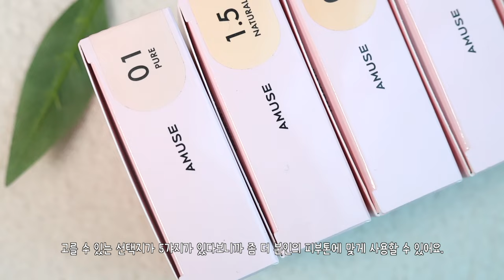쿨톤의 뉴트럴이란 이런 것⭐︎ 메이크업 초보도 쉽게 트렌디해 질 수 있는 쿨트럴 메이크업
오늘은 초보자들도 촉촉 광 메이크업 하기 쉬운 제품들과 방법으로 메이크업을 해봤어요!
특히 요즘 저 뿐만 아니라 뉴트럴 톤으로 다들 메이크업 많이 하시잖아요?! 원래 어뮤즈 듀 틴트 립 표현이랑 컬러가 너무 예뻐서 좋아했는데 새로 나온 컬러 미쳤어요 정말,, 요즘 8호 자수정 컬러 달고 살아요..💕
쿨톤 분들 중에 뉴트럴 톤 좋아하시는 분들이나 웜톤인데 쿨한 느낌 내고 싶은 분들은 오늘 메이크업 해보시면 정말 마음에 드실 거예요🥰

촉촉한 뉴트럴 메이크업에 COOL 한 방울 더해
누구나 쉽게 따라할 수 있는 “쿨트럴 속광 메이크업” 완성!!! 💖

💥절대 놓칠 수 없는 6월 올영세일까지~!! (05/31~06/06)

💗영상 속 김크리스탈PICK 추천템 만나보기

🎀 김크리스탈X어뮤즈 구독자 이벤트 (총 10명)🎀

1. 참여 기간
- 2024년 5월 30일 (목) ~ 2024년 6월 7일 (금)

2. 참여 방법
- 댓글에 어뮤즈 신상품에 대한 기대평 작성 & 이벤트 참여 URL을 통해 이벤트 신청!

※ 링크 내에 이름/연락처/우편번호/주소지/참여한 댓글 필수 입력 부탁드립니다.

3. 당첨자 발표
- 당첨자는 6월 10일 (월) 영상 내 고정 댓글로 발표

4. 경품 : 듀 틴트 단품 (*컬러 랜덤 발송)

0:00 인트로

0:19 츄렌즈 릴리데이즈 선 브라운

0:56 어뮤즈 듀 파워 비건 쿠션 소개

1:37 1호 퓨어 컬러를 사용

2:57 페리페라 오일 캡쳐 쿨링 파우더

3:02 삐아 라스트 오토 젤 아이라이너 슬림 S6 아콘 그레이

3:07 어뮤즈 아이 컬러 팔레트 4호 피오니 스킨

3:32 정샘물 아티스트 페이스 팔레트 컨투어

4:28 듀 틴트 소개

5:06 전 컬러 입술 발색

6:18 어뮤즈 듀 틴트 10 피치 버니

6:50 어뮤즈 듀 틴트 08 자수정

7:50 에뛰드 컬 픽스 마스카라 블랙

8:03 코링코 톡톡하라 W 가닥 속눈썹을

8:13 메이블린뉴욕 하이퍼 샤프 펜 아이라이너 뮤티드 애쉬

8:25 어뮤즈 애교살 볼륨 펜슬 03 핑크 발레리나

8:39 어뮤즈 립 앤 치크 헬시 밤 01 복숭아 밤

9:02 어뮤즈 립 앤 치크 헬시 밤 04 포도 밤

TOOL
쉐딩 : 피카소 꼴레지오니 224, 피카소 꼴레지오니 플라즈마 30 파우더 브러쉬
눈 앞머리 : 피카소 꼴레지오니 19
아이 메이크업 : 피카소 꼴레지오니 플라즈마 37, 피카소 207A, 피카소 709
집게: 피카소 라운드 팁 트위저